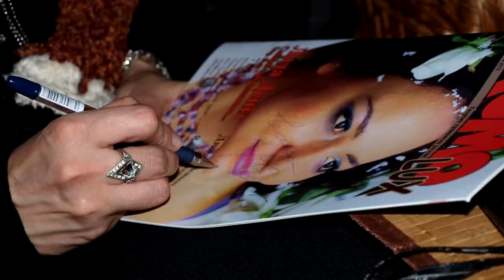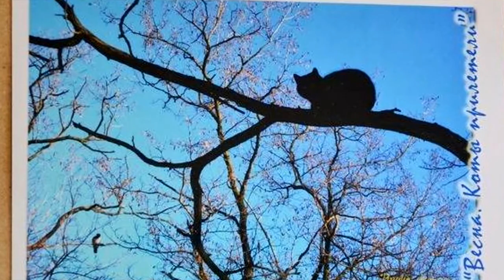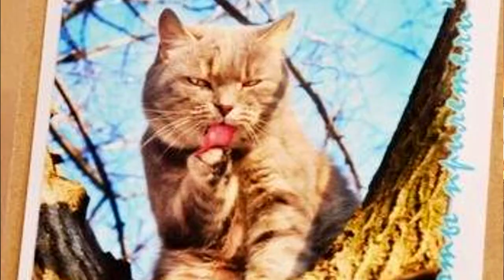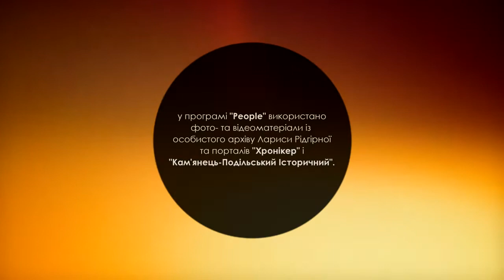Kp-people # 011 - Лариса Підгірна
Дивіться у цьому випуску онлайн-передачі "People" інтерв'ю Лариси Підгірної - громадського журналіста, засновниці видання "Promo Lux".

"People" - шоу про креативних та видатних людей Кам'янця-Подільського, цікаві історії, інтерв'ю та дослідження.

energ1x Production
2013